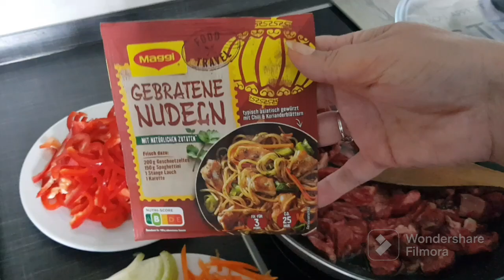Лапша жареная👩‍🍳 вкусно, легко и быстро.